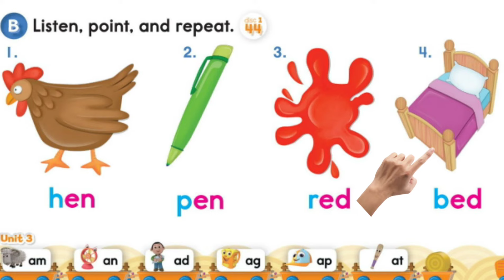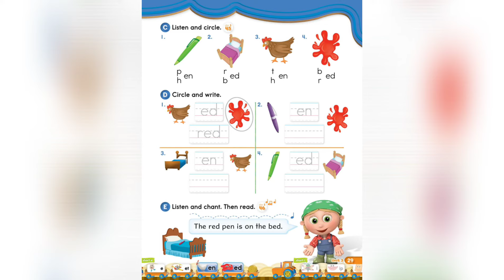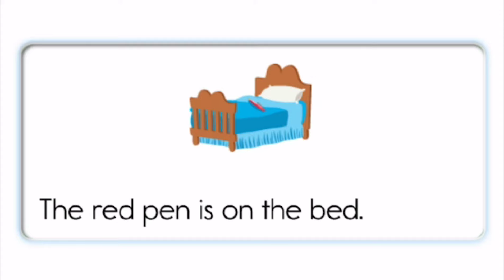Oxford Phonics World student book level 2 - short vowels - disc 1 - unit 3 - short e - en ed - pen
Oxford Phonics World student book level 2 - short vowels - disc 1 - unit 3 - short e - en ed - pen hen red bed